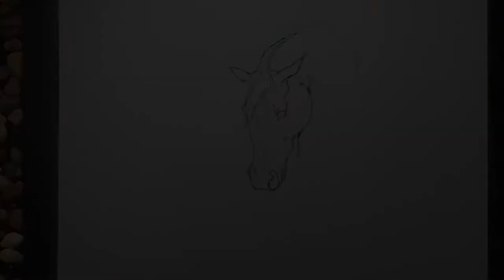Painting a horse with pencil ink and coffee | Speed Drawing Art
This video is all about: Painting a horse with pencil ink and coffee | Speed Drawing Art. Today we are going to watch how to draw a horse mixing different techniques with pencil, ink and coffee. In this new video you will see how to shading and draw with coffee.
Thumbs up for more drawing tutorials & Twin Moon art videos! 👍

If you want to learn how to draw realistic birds for beginners step by step , I already have an art drawing tutorial about that!

 I you want to learn how to draw perspective step by step in an easy way! :

Twin Moon Art

 ►More Drawing Videos: goo.gl/76hoyC